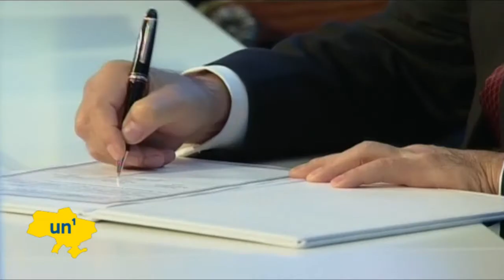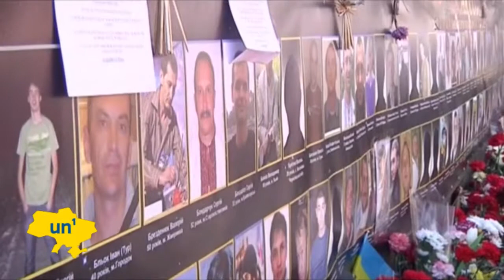Russia, Kazakhstan and Belarus sign Eurasian Union treaty: Putin hopes to rival to European Union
Russian President Vladimir Putin has signed a treaty with his counterparts from Kazakhstan and Belarus creating a vast trading bloc intended to challenge the economic might of the United States, the European Union and China. Known as the Eurasian Economic Union, the bloc, which is expected to come into force on January 1, represents a population of more than 170 million people with a combined GDP of around USD 2.7 trillion. It will allow for the free movement of goods, services, labour and capital between the three nations.